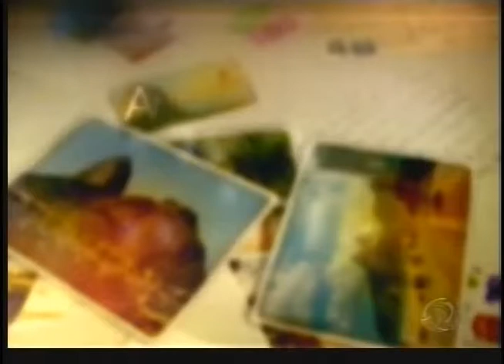Amor e Intrigas - Jacira (Gorete Milagres) vende cachorro quente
Amor e Intrigas novela produzida pela Rede Record e exibida 2007/2008. A atriz Gorete Milagres interpreta a personagem Jacira.